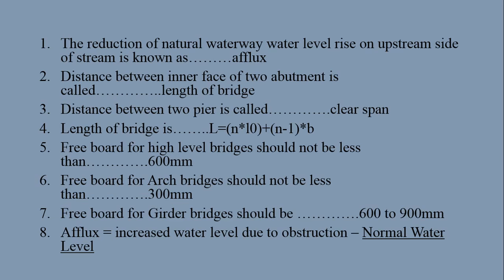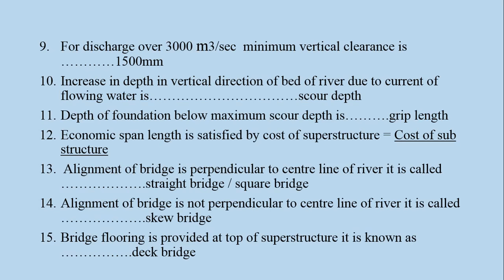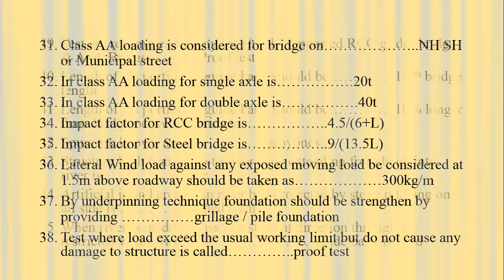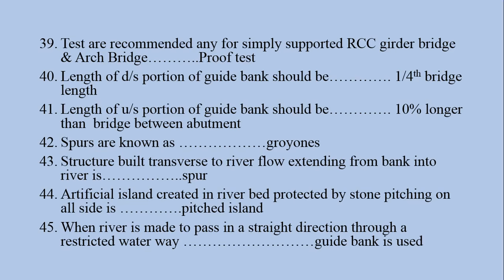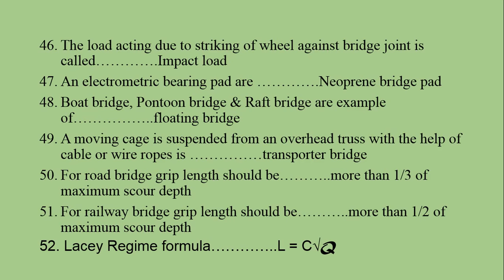GPSC 2017 Study Material for Bridge Engineering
Channel provide you knowledge about all competitive exam including computer proficiency test and Current Affairs  too. Useful E-Learning website will also be shown  to give idea about topic clearly. This channel also provide entertainment videos also. Best wishes to all candidate working hard for Government exams.

 Wish your dreams will become true.